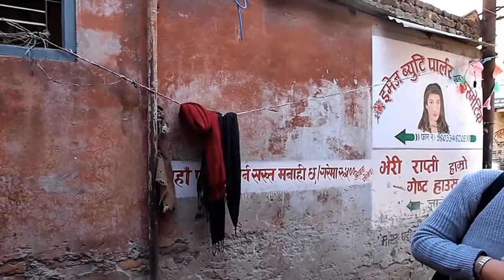TECH OutReach RUWON Batch 1 Success Story Case 1 (Rupa Chanda Singh)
Case 1: Grocery store
Rupa Chanda Singh
 A war widow was given a loan of NRP 30,000 and a 18 month repayment period.
 She has used the loan meaningfully. She runs a small self contained grocery shop selling snacks,   a variety of daily necessities and has a good business going.
 Her shop is well stocked and according to TECH Outreach Malaysia members who had interviewed her in July, she is looking much better physically. She said she is very happy and grateful for the loan.
 She said she makes a profit of NPR 4,000-5,000 after paying the rental of NPR 3,000.
 She said she manages to pay for her daughter's education and even buy new clothes for her daughter during the festivals.
 Moreover, she is on track /schedule for her loan repayment.
 It was very heartening to hear from her that she also manages to save. Whilst the team was there, we saw the official from the saving and credit company collect her contribution for saving. She also showed us her "savings book" with the entries for the savings.
 She is still staying in the shop [she showed us her very small living space in which she sleeps]. She justified it by saying that this helped to save on rental costs [NRP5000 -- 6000]. Her daughter stays in the hostel. Moreover, staying on site enables her to open her shop for long hours. Even at night, when the shop is closed, she has devised a novel way of selling products to customers, if required [a hole in the wall through which she gives customers their products].
 When asked if it is safe to stay on site, she did recount an incident when she was hassled. She called the police and has not been hassled since.
 When asked about plans for expansion of her business, she said that she would like to sell liquor as it has high profit margins.
 Overall, Rupa has become a confident young women who has found her feet!